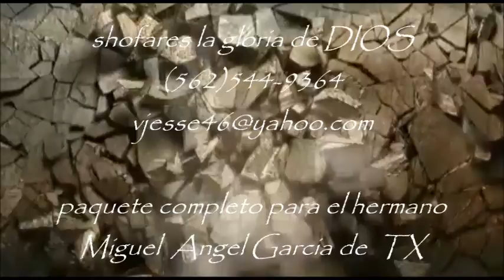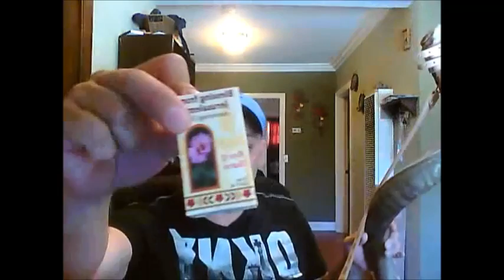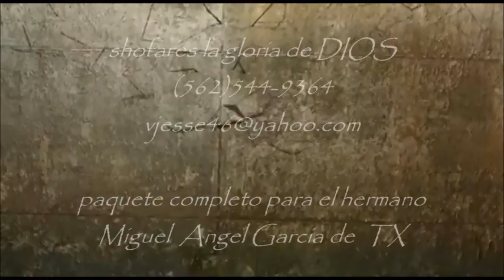shofar paquete completo para el hermano MIGUEL ANGEL DE TX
CUANDO USTED COMPRA UN PAQUETE COMPLETO COMOE ESTE USTED AHORRA UN BUEN DINERO  LLAMENOS Y PREGUNTE POR LAS ESPECIALES (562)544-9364 BENDICIONES